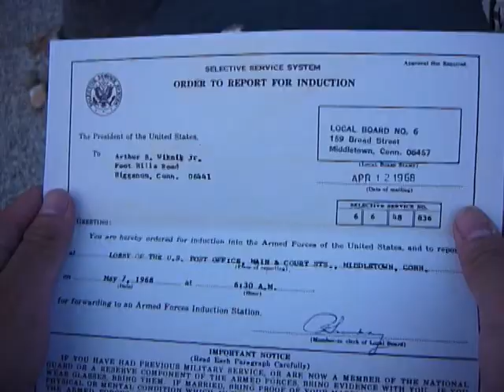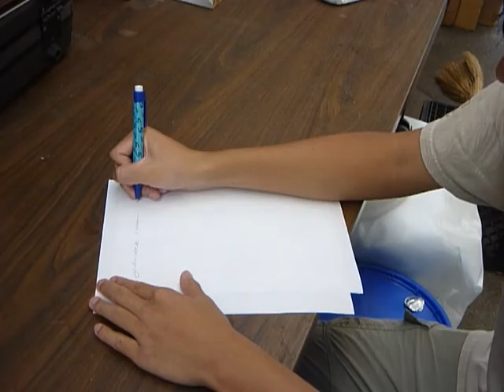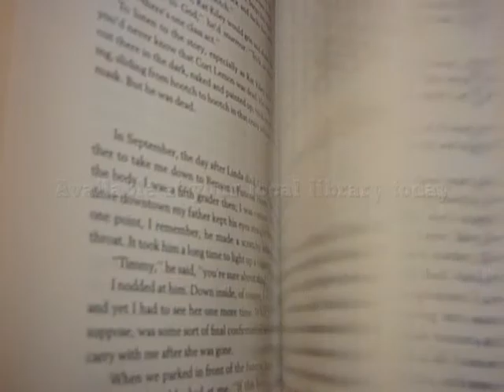SJPL2013SRC: The Things They Carried Book Trailer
A fan-made book trailer for the novel "The Things They Carried" by Tim O'Brien.

A classic work of American literature that has not stopped changing minds and lives since it burst onto the literary scene, The Things They Carried is a ground-breaking meditation on war, memory, imagination, and the redemptive power of storytelling.

The Things They Carried depicts the men of Alpha Company: Jimmy Cross, Henry Dobbins, Rat Kiley, Mitchell Sanders, Norman Bowker, Kiowa, and the character Tim O'Brien, who has survived his tour in Vietnam to become a father and writer at the age of forty-three.

Taught everywhere—from high school classrooms to graduate seminars in creative writing—it has become required reading for any American and continues to challenge readers in their perceptions of fact and fiction, war and peace, courage and fear and longing.

All footage, songs, and sound effects were used either under the pretense of being royalty free, released for public use, or on the basis of Creative Commons and fair use laws.

Special thanks to Bui and Vance for helping.